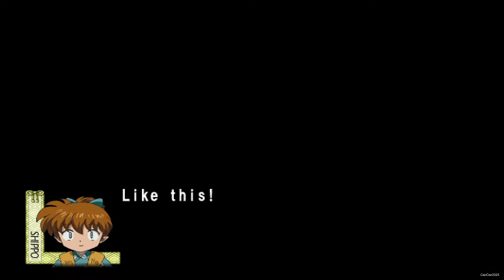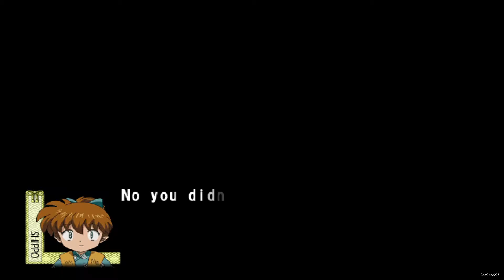Inuyasha Secret of the cursed Mask - Mystery field event - Michiru #6 Soccer Crop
This is a Bonus Content of a Populer PS2 ( Playstation 2 ) RPG Game, Inuyasha : Secret of the cursed Mask. This Bonus Content The Mystery field Event, the Event where The Protagonist able to cultivate seeds.

This RPG Game Based on a famous Anime Called Inuyasha. The story of this Anime is about a young girl named Kagome which accidently come into a past and meet with a half man half demon.

The Story of RPG Game Inuyasha : The Secret of the Cursed Mask also the same. But this time, a man name Kururugi Michiru ( or kaname ) depend on which you choose come into the past and meet with Inuyasha.

In This Bonus Content, It is showing 6th Mystery field event For Kururugi Michiru ( Male Protagonist ). This is the Shippo Inuyasha Soccer Ball Fruit Mystery Field Event.

I will show you all the interval Event, Mistery field event and Ending for all Character. So Stay tunes...

with commentary